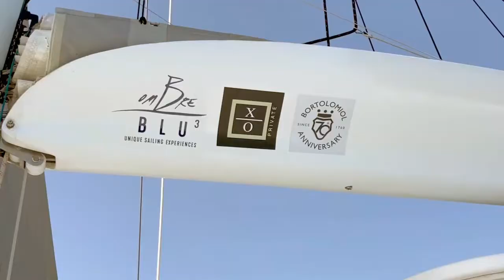THE OMBRE BLU ³ GREECE EXPERIENCE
Follow our guests on their 7 night cruise of the beautiful Saronic Islands, Greece.